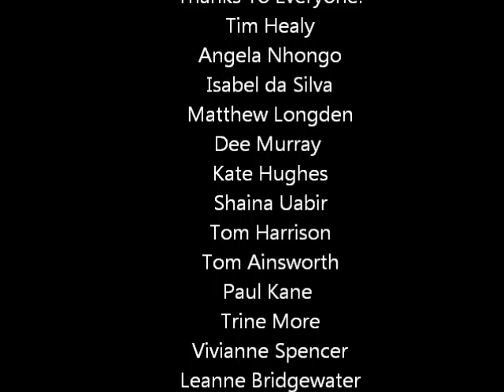Video from communityreporter.co.uk